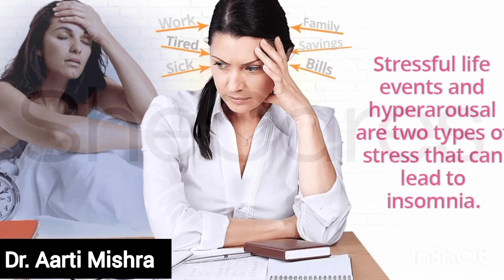नींद ना आने की समस्या को जड़ से खत्म करें Cure Insomnia Sleep Like a Baby |रात में नींद न आने का इलाज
नींद ना आने की समस्या को जड़ से खत्म करें Cure Insomnia, Sleep Like a Baby || Sanyasi Ayurveda ||
नींद ना आए तो इन होम्योपैथिक मेडिसिन का उपयोग करें ! Insomnia | Homeopathic Medicine | Symptoms |
नींद ना आने की वजह और ईलाज | Insomnia treatment by homeopathy | neend na aane ka wajah aur ilaj

नींद ना आने की समस्या को जड़ से खत्म करें Cure Insomnia Sleep Like a Baby ||

Your Queries -

insomni
insomnia symptoms
insomnia causes
insomnia treatment
insomnia medication
insomnia meditation
insomnia cures
insomnia home remedy
नींद ना आना
अनिद्रा
nind lagane ke upay
nind nahi aana
neend aane ke nuskhe neend na aaye to kya karna chahiye
acchi neend ke liye upay
how to cure insomnia
get rid of insomnia
sleep disorders
anyasi ayurveda home remedy
sanyasi ayurveda remedy for insomnia जबरदस्त उपाए बिना गोली
नींद आएगी तुरंत Insomnia cure
नींद न आये तो क्या करें
नींद आने के घरेलू उपाय
Insomnia Causes & Treatment In Hindi Insomnia नींद नहीं आने के सबसे असरदार घरेलू उपाय
नींद ना आने की समस्या को जड़ से खत्म करें
neend na aana
sleep disorders
insomnia home remedy
How To Cure Insomnia & Sleep Better
नींद न आने की बीमारी को ठीक करने के उपाय
Insomnia Causes & Treatment
अनिद्रा के घरेलू और आयुर्वेदिक नुस्खे
Insomnia Home Remedy in Hindi
How To Treat Insomnia Naturally Without Medication Fix Sleeping Problems
Best Way To Sleep Better
Natural Cures for Insomnia
how to cure insomnia naturally
Top Home Remedy for Insomnia Natural Treatment
Natural Way to Treat Insomnia & Fall Asleep Without Drugs
जबरदस्त उपाए बिना गोली नींद आएगी तुरंत
Insomnia cure
Better than Sleeping Pills
Natural Remedy to Sleep Better
Insomnia नींद नहीं आने के सबसे असरदार घरेलू उपाय |
How to Cure Insomnia Naturally at Home This Homemade solution Will Treat Insomnia Forever
Sleep Like Baby
Insomnia Treatment
Remedies Cure Lack of Sleep
Insomnia Causes & Treatment In Hindi insomnia symptoms
insomnia causes
insomnia treatment
insomnia medication
insomnia meditation
insomnia cures
insomnia home remedy
नींद ना आन
neend aane ke nuskhe
sleep disorders

रात में नींद न आने का इलाज
insomnia treatment in hindi
neend na aane ka wajah aur ilaj
raat me neend na aane ka ilaj
rat me nind nahi aane ka karan
raat ko neend na aane ka ilaj
insomnia treatment at home
insomnia treatment in homeopathy
neend na aane ki wajah
neend na aane ki vajah
neend na aane ke upay
neend na aane ki samasya
neend na aane ke karan
rat me nind na aane ka karan
raat ko neend nahi aane ka upay

Thanks & Regards
Dr. Aarti Mishra